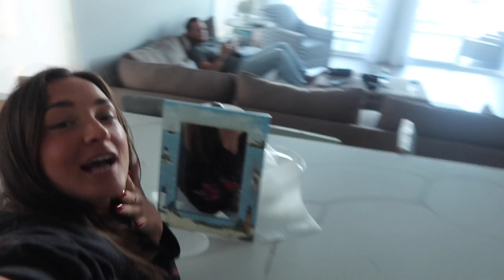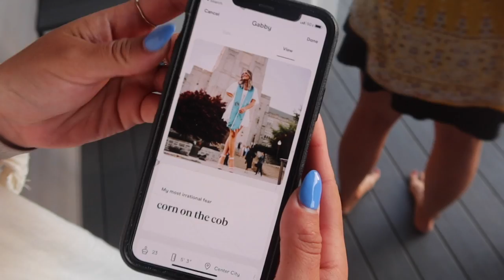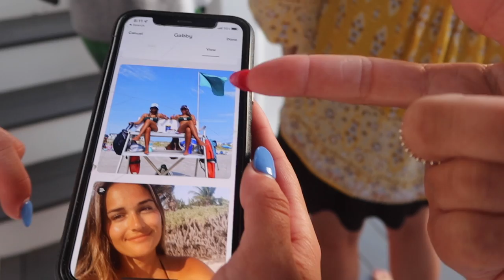a sea isle summer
thank you to the manley fam for letting me crash one of their beach weekend && monica for making this vlog happening 🖤

EQUIPMENT ::
VLOG CAMERA

OUTFIT ::

FILMED ::

SONG ::